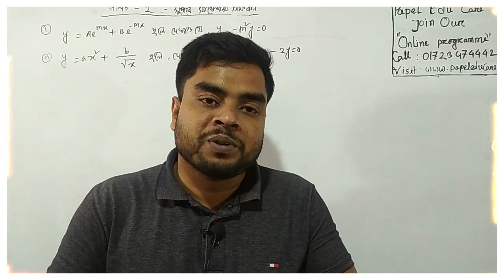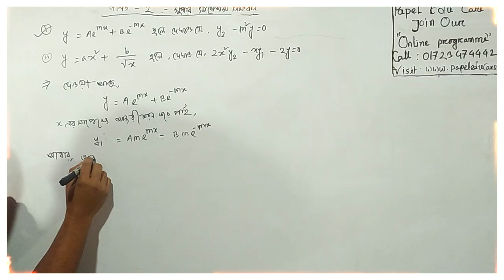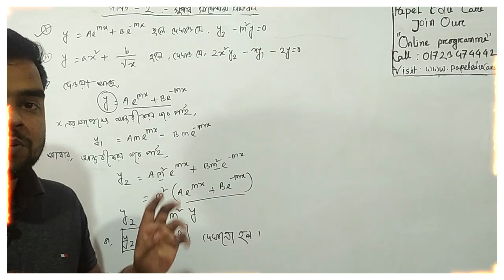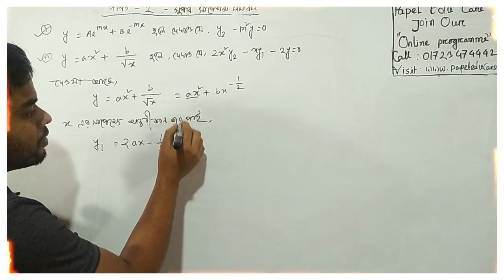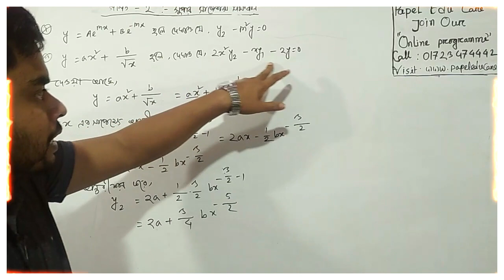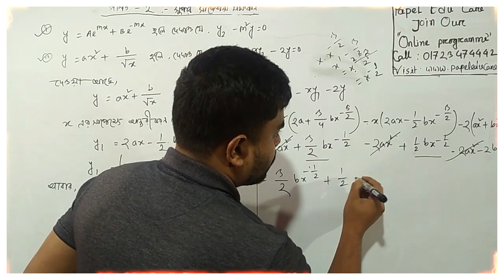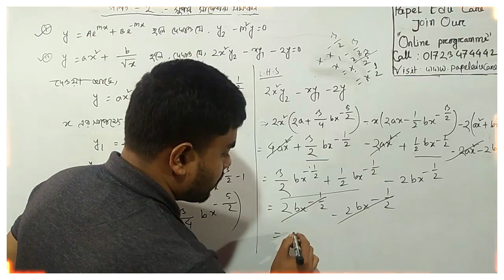Diploma 2nd semester Mathematics 2। Super suggestion। ডিপ্লোমা গণিত ২।। ৯ম অধ্যায় ll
ডিপ্লোমা ২য় পর্বের সকল শিক্ষার্থীদের জন্য গণিত ২ থেকে নবম অধ্যায় পর্যায়ক্রমিক অন্তরীকরণ এর রচনামূলক প্রশ্ন সুপার সাজেশনের সমাধান ক্লাস আজকের ভিডিওতে শেয়ার করা হয়েছে।

সকল ডিপ্লোমা ২য় পর্বের অনলাইন ক্লাস ও সুপার সাজেশন পেতে কল করুন
০১৭২৩-৪৭৪৪৪২ অথবা ০১৭২৫-১১৭৯৮৮